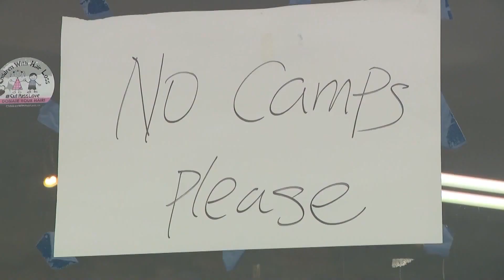Brighton Park residents voice opposition to migrant camp in 12th Ward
Glenn Marshall has more on the public meeting Tuesday night in which many spoke on the plans to put a temporary migrant camp in the 12th ward on the WGN Midday News on November 8.